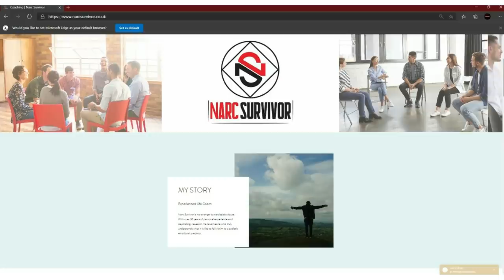When You Finally Move On, The Narcissist Does This